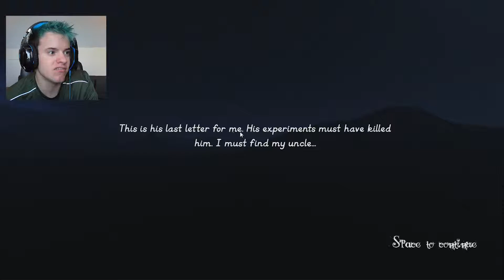WHAT IS THAT! | Timore Avarita - Halloween Special